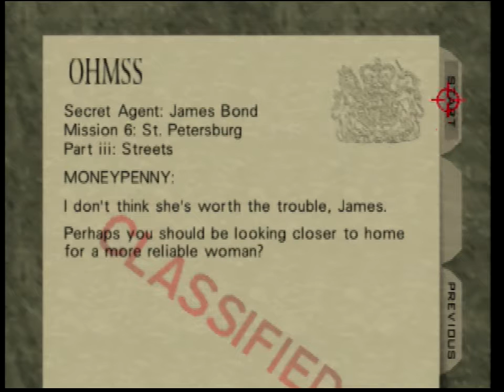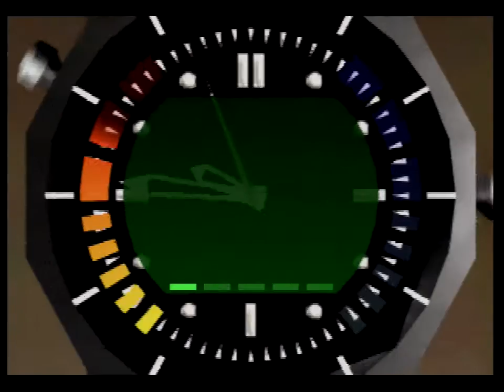#06: Streets, Depot, & Train | Secret Agent [ Goldeneye 007— N64 ]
Let's Play Goldeneye 007 (N64) - Secret Agent / Story Playthrough

Part #06: Streets, Depot, & Train

Somehow Ourumov recaptures Natalya as we leave the archives. James takes chase to the Janus base at a nearby military depot where a converted missile train awaits. Bond scrapes together some objectives and boards the train, finding Ourumov and Trevelyan at the front, as well as NAtalya. Ourumov bites the dust and Alec gets away, but Natalya is able to discover the hidden location of his secret base before escaping the train with 007.

VIDEO BREAKDOWN:
Start - Streets Briefing
01:38 - Streets
09:11 - Depot Briefing
10:29 - Depot
18:01 - Train Briefing
18:53 - Train

Goldeneye 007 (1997) on the Nintendo 64, by Rareware, is still one of the best First-Person Shooters ever created and quite possibly one of the best movie-based games ever made. This game's soundtrack was composed by Grant Kirkhope and Graeme Norgate.

This Let's Play is a two-parter: a Secret Agent/Story-focused playthrough followed by a 00 Agent/Completion playthrough.

This footage was captured using a Nintendo 64 (Motherboard Revision 3), modded for RGB and using Sync on Luma, outputting through RGB SCART into an X-RGB Mini Framemeister upscaler, and finally captured with an Elgato Game Capture HD at 720p60.